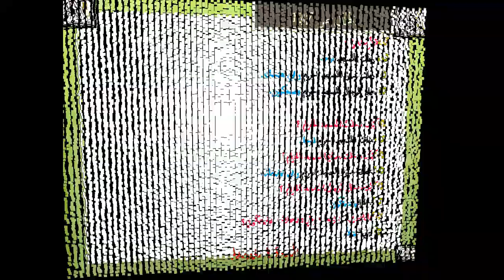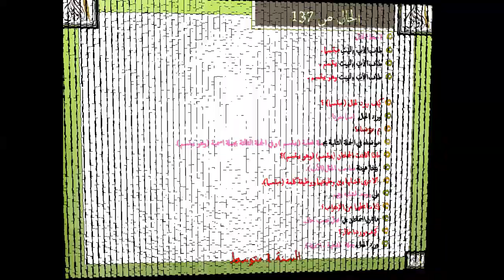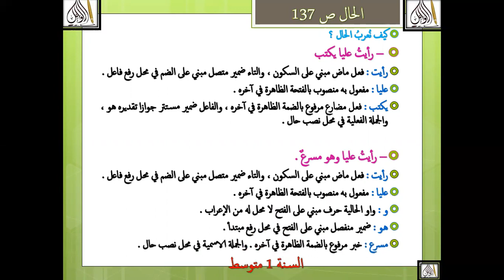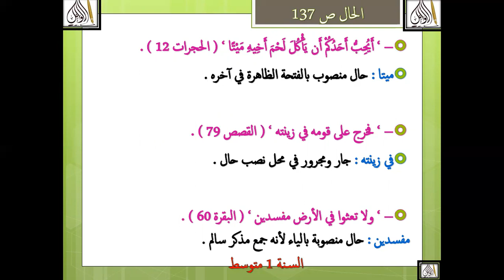تحضير درس صفحة 137 الحال + إعرابها السنة 1 متوسط بطريقة سهلة جدا و وبسيطة